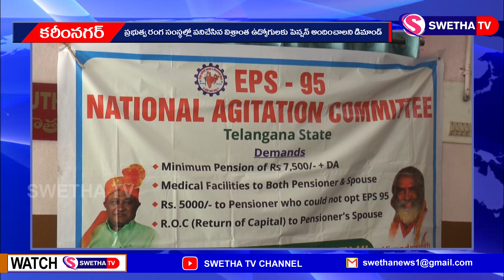తక్షణమే పెన్షన్ అందించాలి ...SWETHA NEWS – 26.04.2022